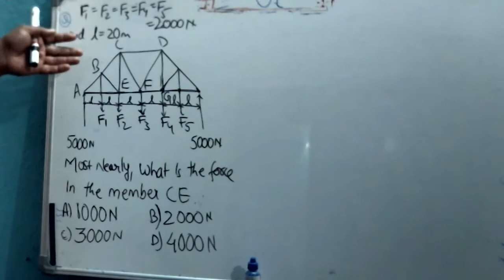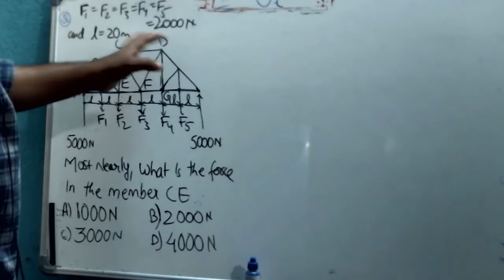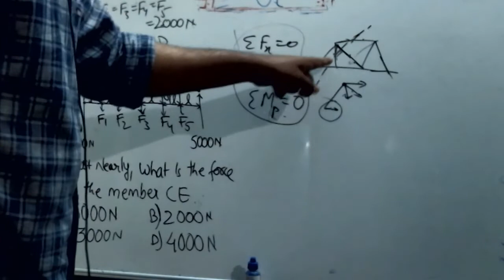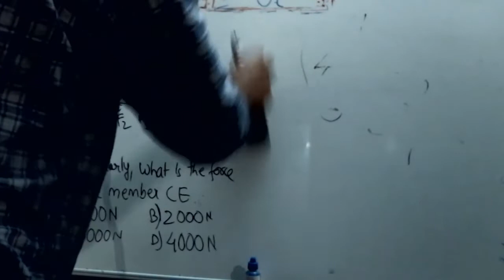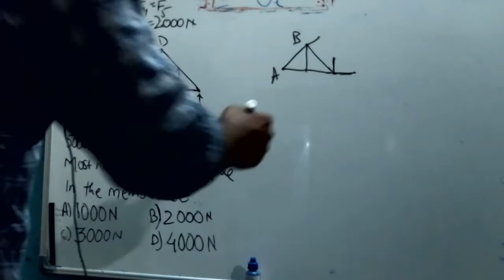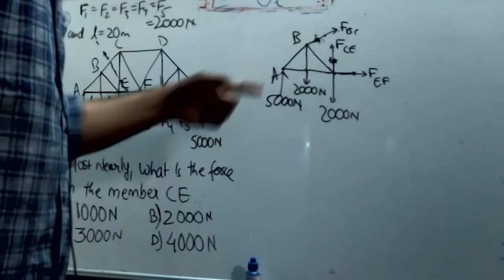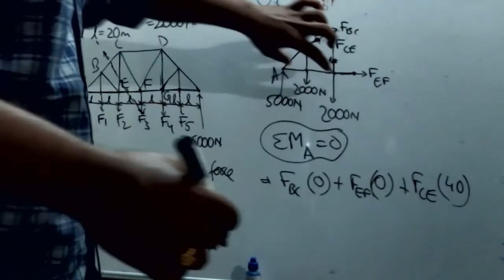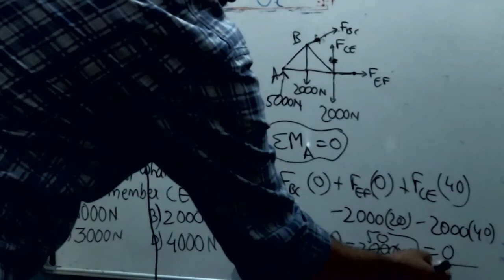Solved problem on Trusses concept - STATICS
Keeping GATE 2020 in view videos are made with lucid explanation in simple English to enable students understand the concepts well.

All the best to everyone of those aspiring for GATE 2020!!!